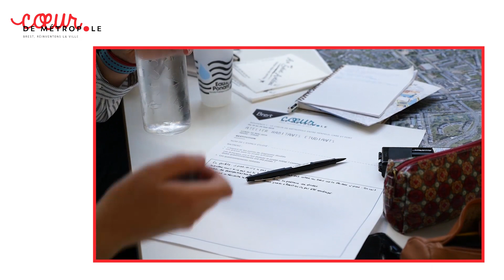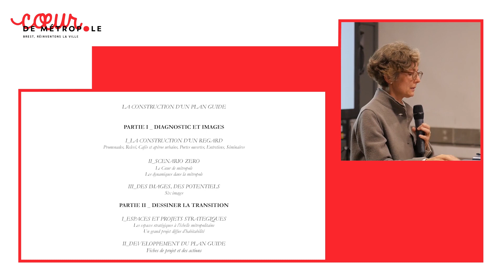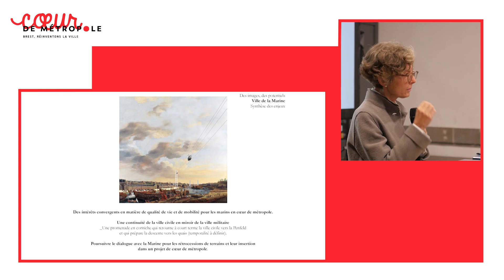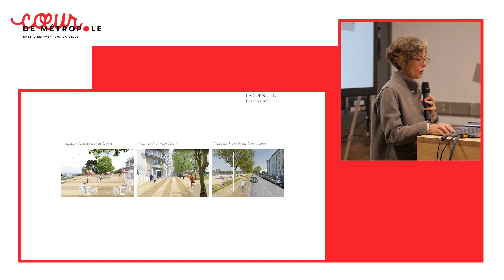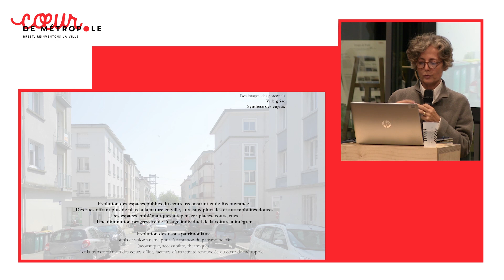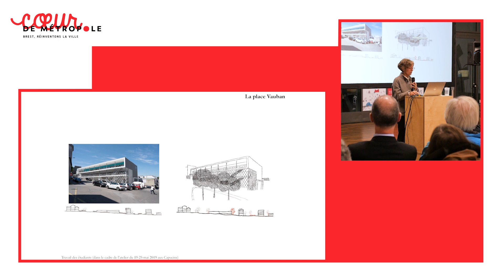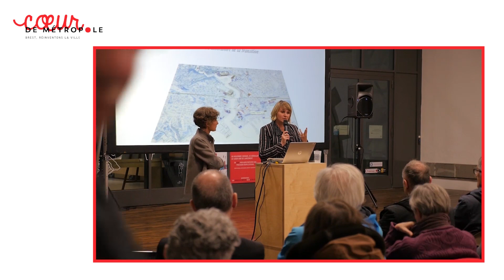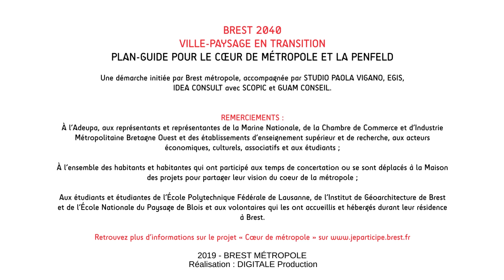Coeur de métropole, restitution du plan guide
Brest 2040, ville paysage en transition, un vision pour le coeur de la métropole et la ville. Restitution du plan guide Coeur de métropole.